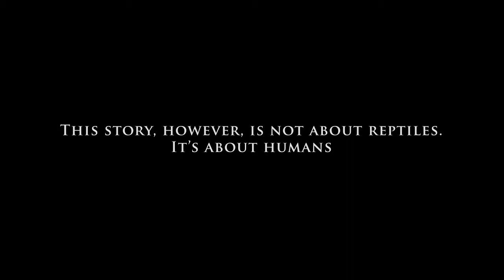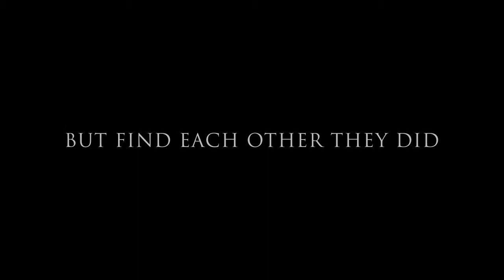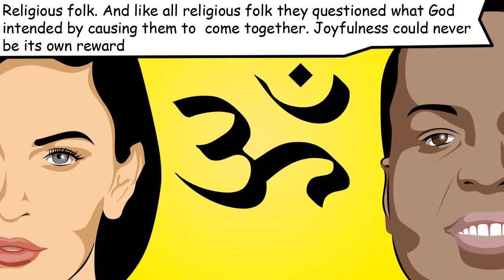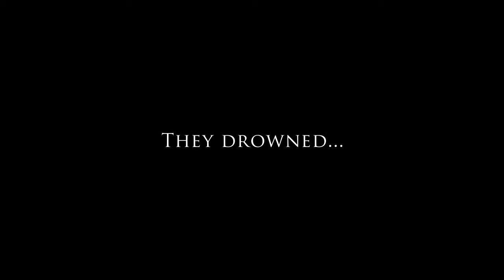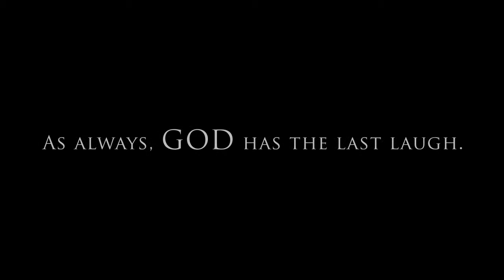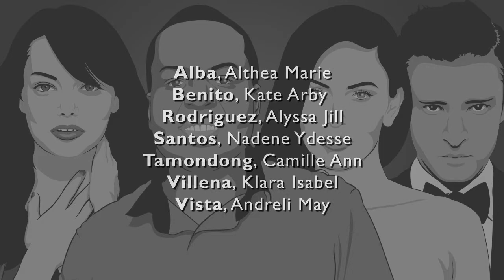KARMA - Gopal Baratham (Comics Style)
Project in LIT101
UST